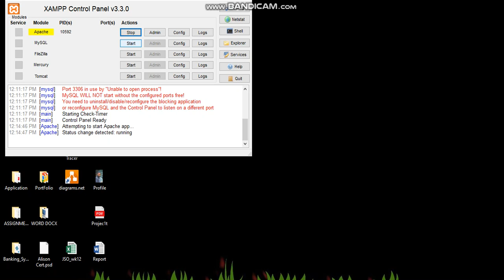XAMPP port error: MySQL WILL NOT start without the configured ports free!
You already have a version of MySQL installed on this machine that is using port 3306. However, Mysql displays an error on start. All you need is to right-click on the 'Task Bar' and click 'Task Manager'. Scroll down until you find 'mysqld'. Right-click on it and select 'End task'. Now start MySQL on the XAMPP server. ERROR IS GONE!!!